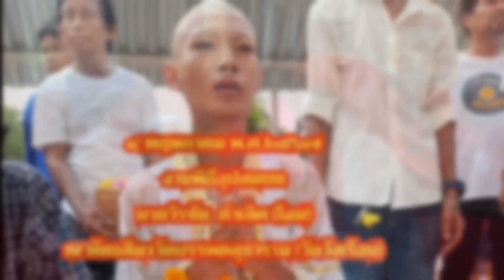งานพิธีอุปสมบท นายวีรชัย คำเลิศ (โอม)ณ พัทธสีมาวัดบรรพตสุธาราม (วัดวังเรือน)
๔ พฤษภาคม พ.ศ.๒๕๖๗

งานพิธีอุปสมบท

นายวีรชัย  คำเลิศ (โอม)

ณ พัทธสีมาวัดบรรพตสุธาราม (วัดวังเรือน)